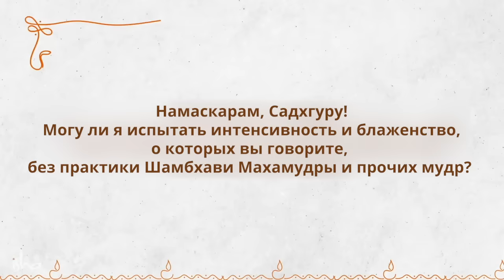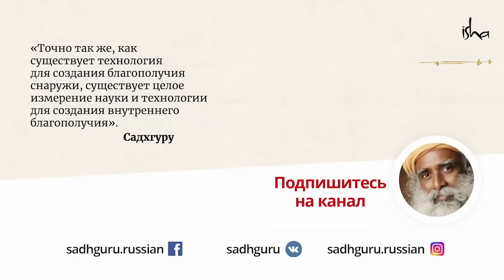Сделай это! — и завтра проснёшься полным сил!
Куда уходит ваша энергия? Вы хотите быть активными, вовлеченными в жизнь и деятельность, но у вас просто не хватает сил? Садхгуру рассказывает об одной из главных причин потери энергии и дает простой совет — следуя которому, уже завтра утром вы проснетесь исполненными сил.